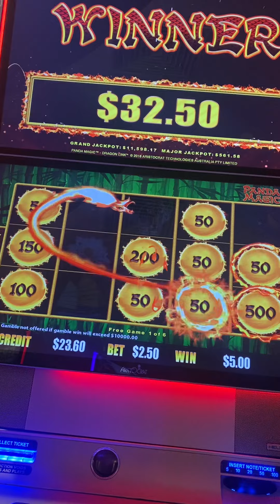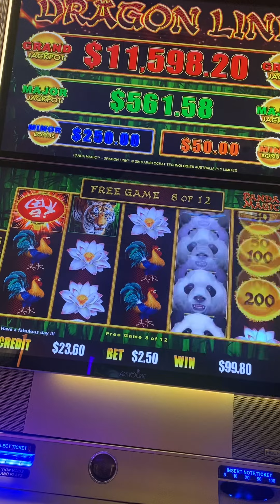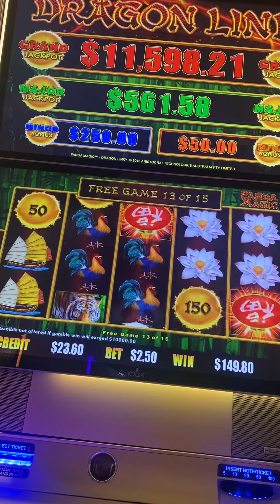15 Free Games Panda 🐼 Magic | LuckySlots Gold Coast